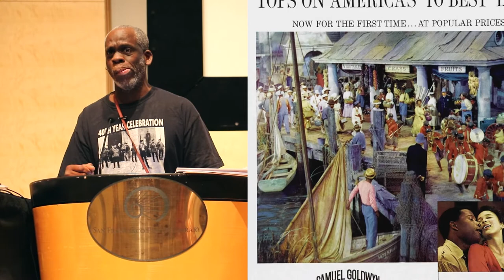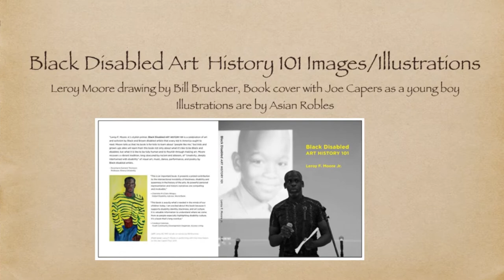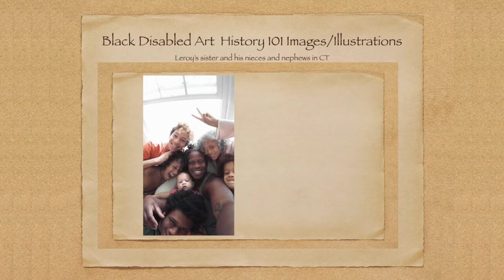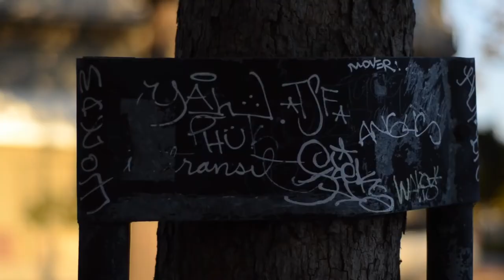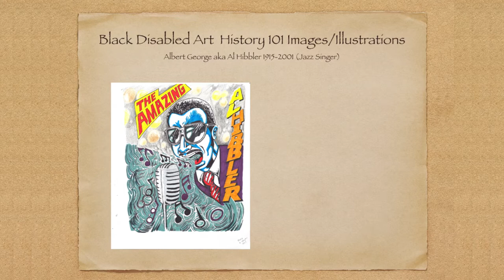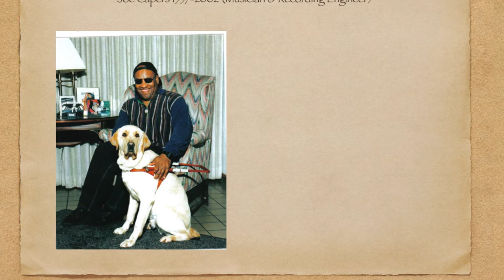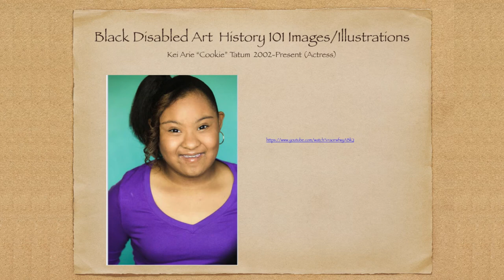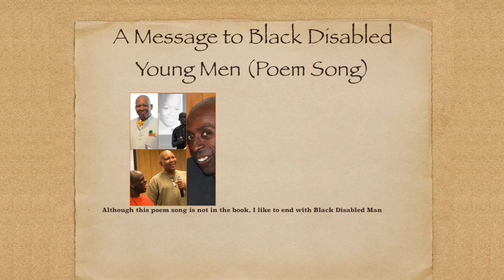Leroy F. Moore, Jr. – Black Disabled Art History 101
Leroy F. Moore, Jr. – at SF Main Library (Feb 18/18) reading from his children book, Black Disabled Art History 101. Video by Peter Menchini.  Captioned by Cheryl Green.  In this presentation I show two videos one by CB Smith on my poem, Black Disabled Art History 101 and Cockie's video, "Don't Stop".